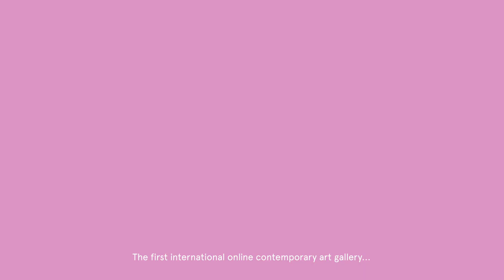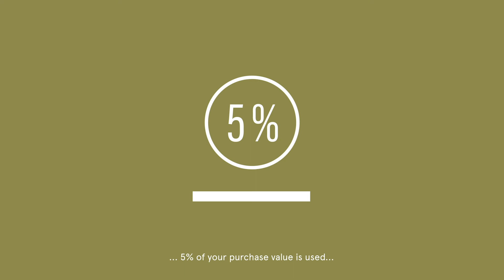friendmade.fm introduction video ENGLISH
This is friendmade®. The first international online art gallery, fully made and curated by artists. In ongoing, online votings our community collectively and organically defines the friendmade® collection itself. That's our view on current-day art.  Discover our wide variety of fineart prints at friendmade.fm today!